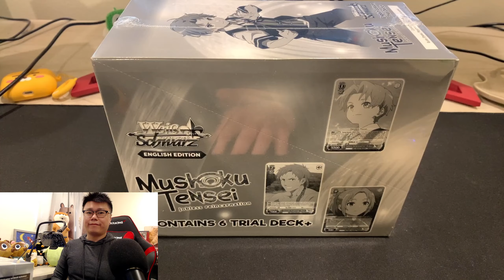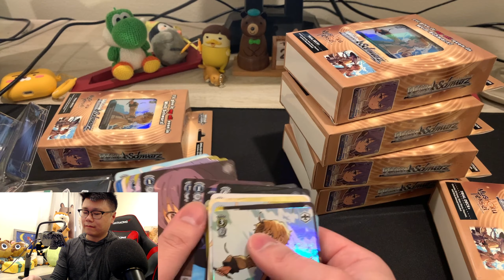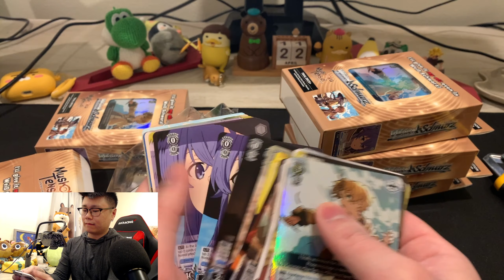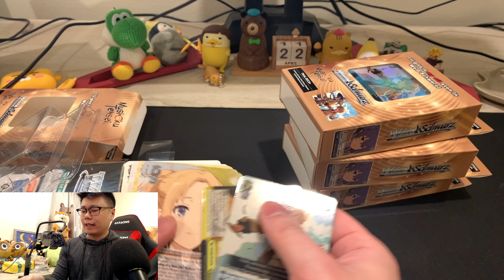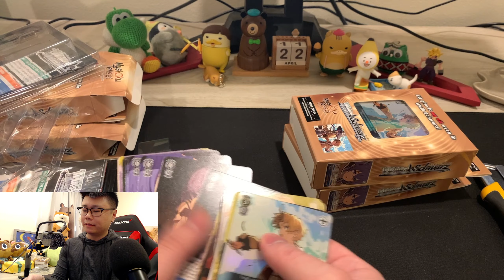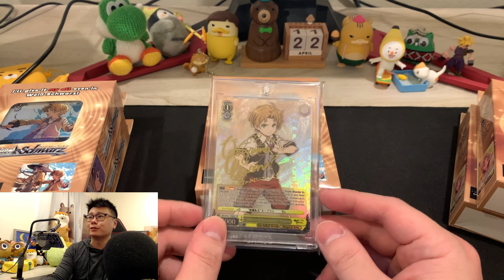Weiss Schwarz Mushoku Tensei TD Display Opening! Will Truck-kun take me out?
Figured I'd join in on the fun since I never got a TD Signed Card before ! So how do you think it turned out? Or should I just jump in the road and wait for truck-kun to take me out ?

I don't normally do box/pack opening content but if you like it let me know and I could always incorporate it into the vids once in a while!

And if you haven't then please consider doing it! I really enjoy doing these videos and I'll keep doing them as long as people want them! Have a wonderful day!